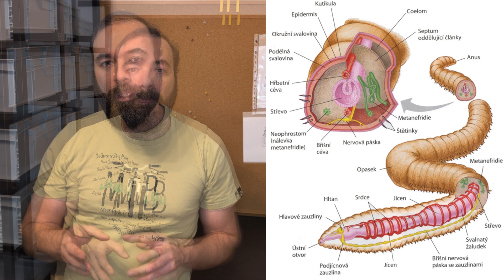|WORMÁK| 4 výhody přidávání vaječných skořápek do vermikompostu a jak na to?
Vysvětlím ti proč musíš přidávat grit do vermikompostu, jak funguje trávící systém žížaly. Dále ti ukážu, jak zpracovávám skořápky já a jak je dostat do žížal.

🌱 CHCEŠ ROSTLINY JAKO Z ŽURNÁLU? ZKUS ŽÍŽALÍ REVOLUCI! 🌱
Jsi unaven/a z unavených kytek? Chceš vidět, jak tvoje rostlinky rostou jako šílené, jsou zdravější a odolnější? Nebo se snažíš zachránit kytku, která už to málem "za sebou"?

Tady je tvůj tajný trik: Mesiho žížalí čaj – nejlepší přírodní hnojivo široko daleko.

💎 MESIHO ŽÍŽALÍ ČAJ: PROČ JE NEJLEPŠÍ? (KUP TEĎ!)

Co získáš v každé kapce:
Náš čaj je výluh ze zelených vermikompostérů plných života. Jako první výrobci na trhu s přírodními hnojivy jsme přišli s unikátním procesem výroby, který zaručuje maximální kvalitu.

✅ Zdravá výživa pro rostliny i půdu: Obsahuje huminové kyseliny, probiotika, enzymy a půdní bakterie.

✅ Pěstujeme zdravou půdu pro zdravé rostliny.

✅ Zlepšení příjmu živin: Podpora celkového růstu, vývoje a vitality.

✅ Vyšší výnosy a kvalitnější plody (pro zahrádkáře).

✅ Zvýšená obranyschopnost proti stresům (sucho, přesazení).

POZOR! SLEVA 11% JEN PRO WORMÁKY!
Při objednávce zadej kód: WORMÁK

🤝 PŘIPOJ SE DO KOMUNITY A VERMI-PORADNY
FACEBOOK SKUPINA (VÝMĚNA ZKUŠENOSTÍ):
Připoj se k největší komunitě vermikompostérů v ČR! Dostaneš tam radu na každý problém s chovem žížal, aniž bys musel/a informace složitě hledat.

ZAJÍMÁ TĚ WORMBAG? (CFT SYSTÉM)
Líbí se ti ten úžasný vermikompostér fungující na principu CFT, který často ukazuji?
Pokud ho chceš taky, napiš mi soukromou zprávu!

00:00 Co se dozvíš a kdo jsem.
00:36 První tři důvody proč přidávat skořápky.
01:20 Zásadní důvod proč přidávat skořápky.
01:49 Trávící soustava žížaly.
03:04 Příprava skořápek.
04:04 Spešl efekty:-).
04:18 pokračování přípravy skořápek.
04:47 Jak je dostat do žížal.
05:20 Dávkování.
05:43 Upozornění!
06:01 Doporučení